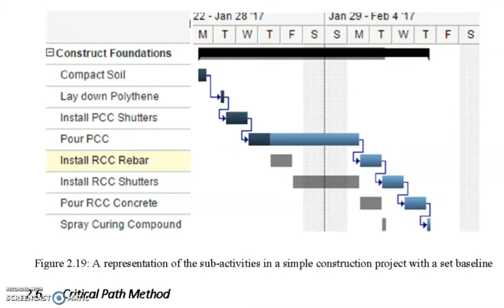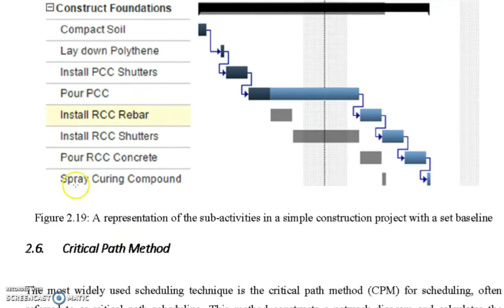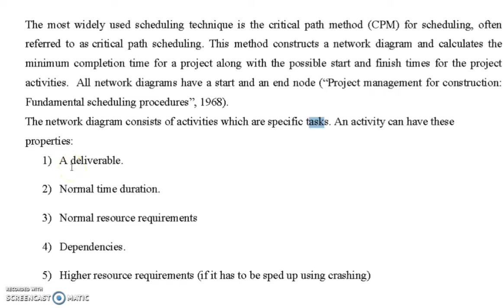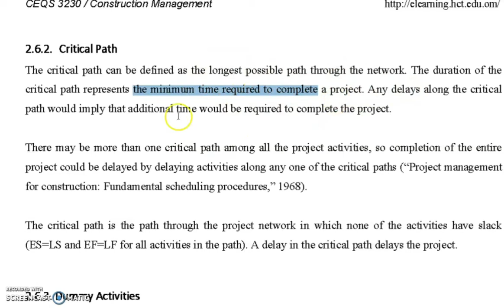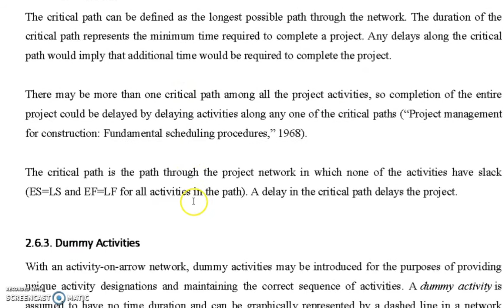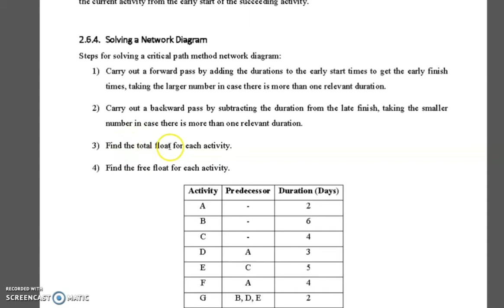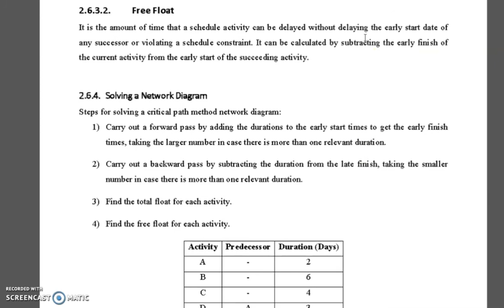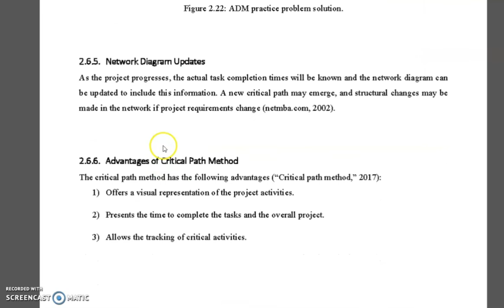CLASS#7 Construction Management / Critical Path method/ Part 1-1